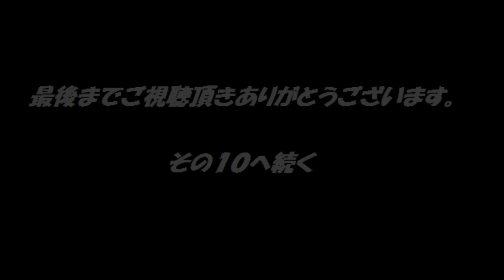福井ダムをドローンで空撮 （その9）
2018年　GWツーリングin四国　その9
福井ダム空撮編
4/27～5/3

撮影機材
Dji Mavic Air
Canon SX700HS

国土交通省　航空局　許可・承認申請済み。
地権者確認済み。